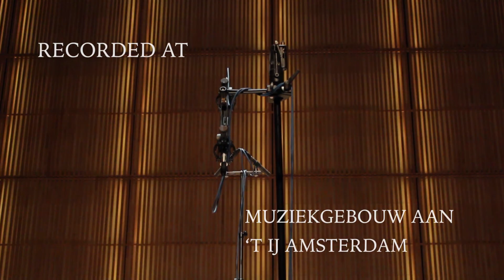Bosmans String Quartet - trailer (Belinfante Quartet)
Trailer for the launch of the recording of Henriëtte Bosmans String Quartet (Quartet voor 2 violen, altviool en violoncel / 1927)

By Belinfante Quartet, recorded in Muziekgebouw (Amsterdam, NL) in February 2021.

The string quartet of Henriëtte Bosmans is very close to us as a quartet. Its free and impressionistic language reminds of great and famous repertoire by composers such as Ravel or Britten, while at the same time remaining very personal and authentic. We hope more people will get to know this inspiring composer's work!

The continuing lockdown of this year has created opportunities to spend time together as a string quartet and explore new repertoire. This has led to the recording and release of two pieces that we are very excited to share, string quartets by Bologne and Bosmans, a Dutch composer from Amsterdam. The complete works can be heard on Spotify, Apple Music or other streaming platforms